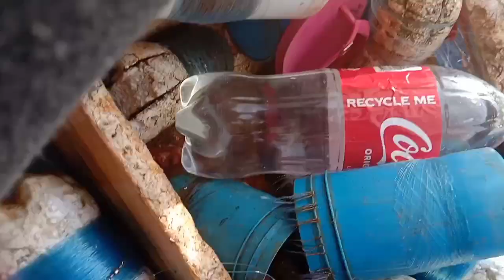KAILANGAN NA LUMAOT KAHIT MAY BAGYONG KIKO || CATCHING SCABBARD FISH || Episode 4